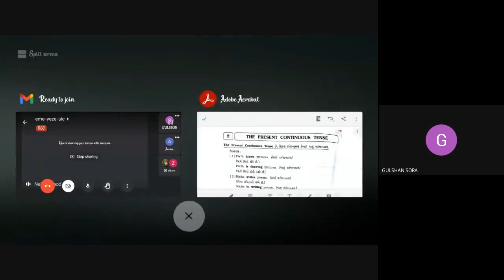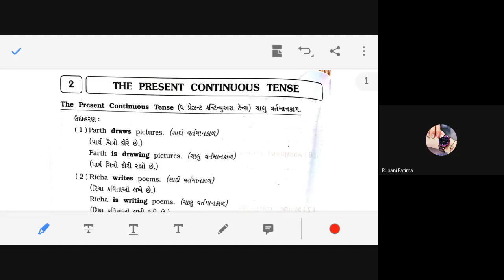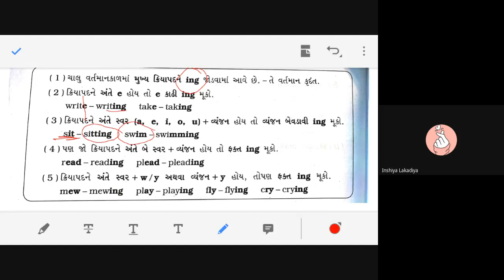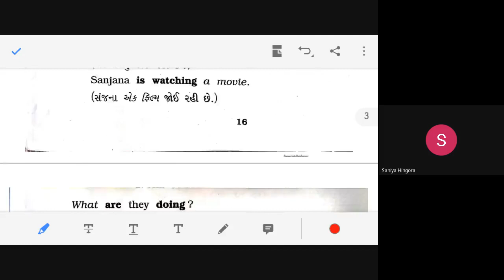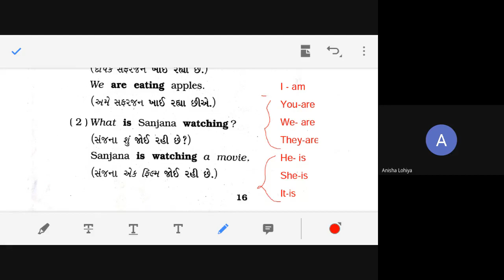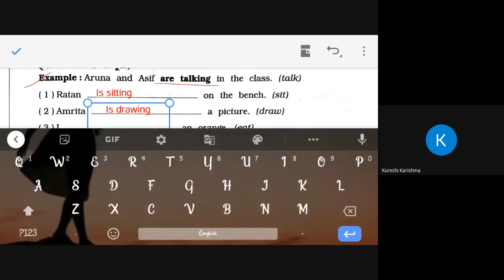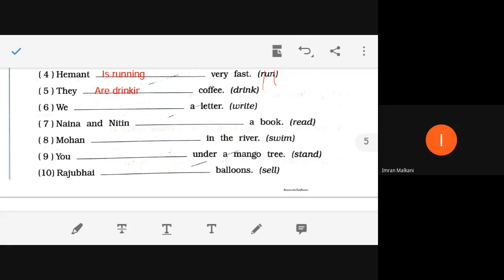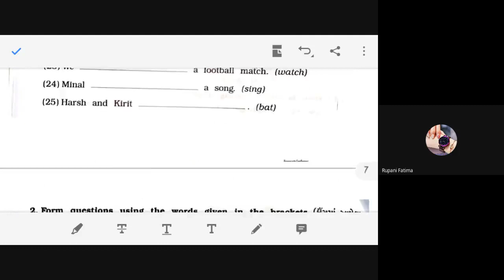STD 7 AB ENGLISH 16 2 2021